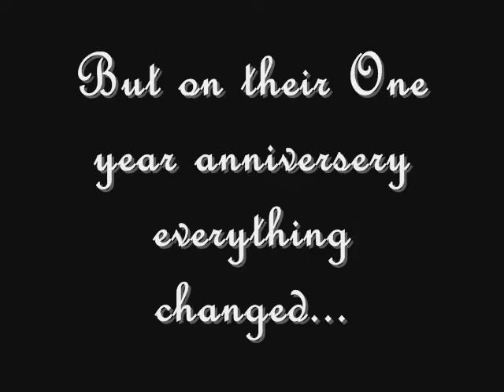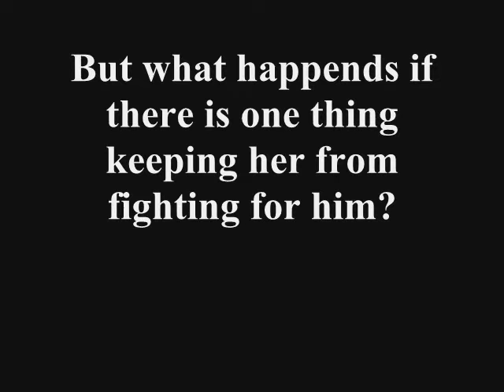Secret crush Season 2[[trailer]]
Sorry that it is kinda late i have been so busy with homework...because school is nearly finished i am not uploading until i finsh school..

Honour:
#66 - Most Discussed (This Week) - Entertainment - Australia
#76 - Most Discussed (This Week) - Entertainment - Australia